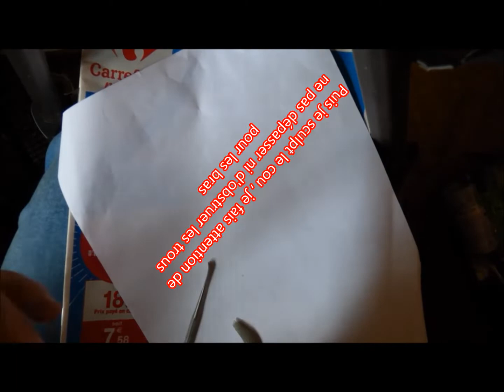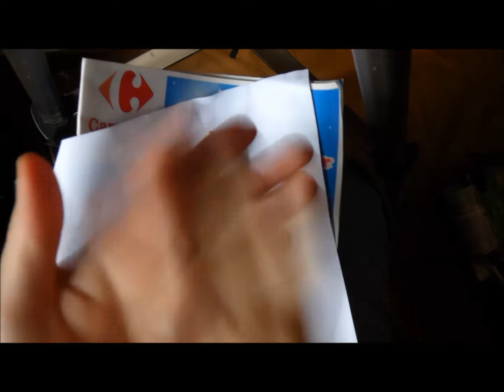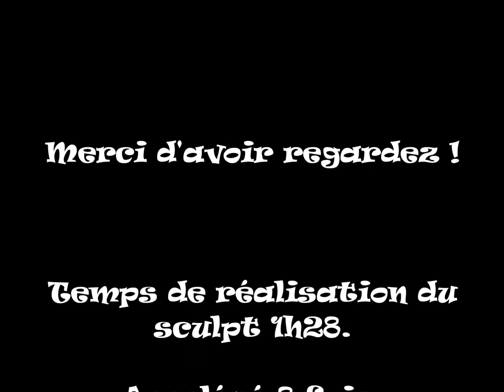Sculpter un Obitsu .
Hello mes Neko j'espère que vous allez bien ?

Déroule moi

Voila la première partie de la transformation de mon démon.
Avec la pate Apoxie sculpt je transforme l'obitsu en un corps plus massif et démoniaque.

A part sa est que sa vous dirait que j'ouvre une FAQ ?
Si vous avez des questions concernant mes dolls ect ... dit le dans les commentaires .